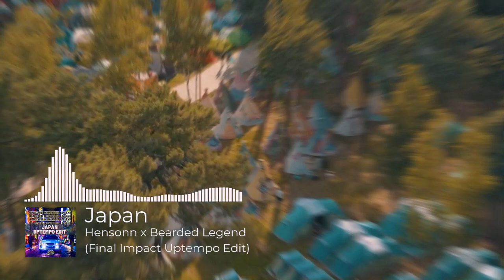Hensonn x Bearded Legend - Japan (Final Impact Uptempo Edit)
👾 Let's turn Phonk into Uptempo 👾